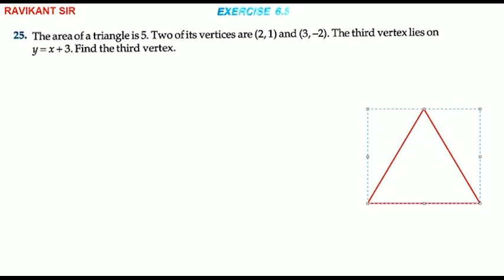The area of a triangle is 5. Two of its vertices are (2,1) and (3,-2). The third vertex lies on y=x+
The area of a triangle is 5. Two of its vertices are (2,1) and (3,-2). The third vertex lies on y=x+3. Find the third vertex.